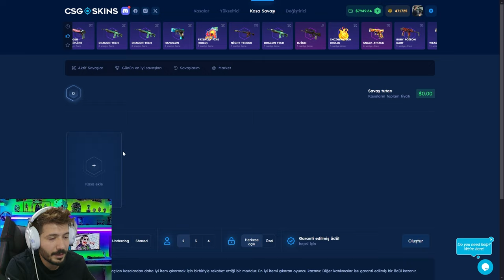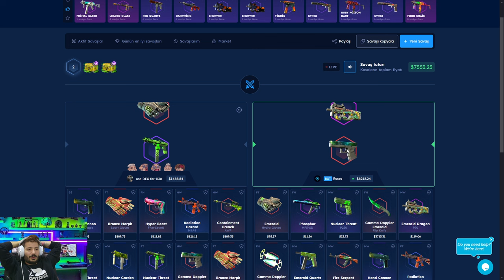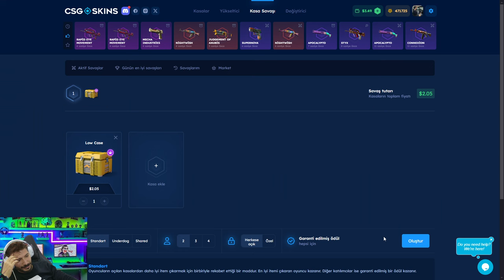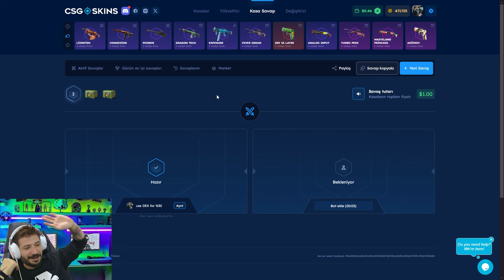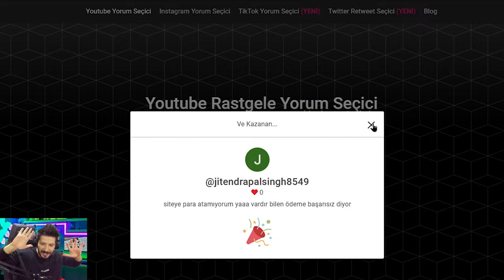YENI KASALAR YENI HOWL COK IYI Csgoskins Promo Code 2024